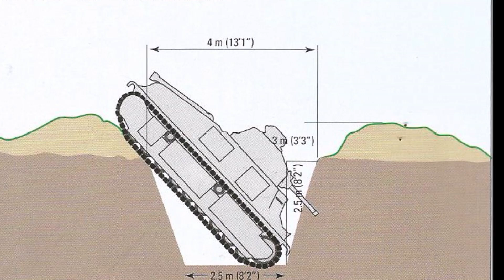tanques de la Gran Guerra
Genesis de tanques blindados y su función en la Gran Guerra

Genesis de tanques blindados y su función en la Gran Guerra como factor determinante en la estrategia militar.

• El origen de los tanques blindados de guerra se remonta a fines del siglo XIX, sin embargo, su verdadera aparición y creación se debió a los frentes estáticos de la Gran Guerra,
A finales del siglo XIX fueron inventados vehículos blindados en Europa, pero no se les dio importancia ya que se estimó que no tenían ningún uso. Sin embargo, ya durante la Gran Guerra el problema de los frentes estáticos forzó a los franceses e ingleses a crearlos de manera que les permitirán poder tomar las posiciones enemigas y hacer avances en el territorio enemigo.
El problema de la guerra de trincheras es que era una guerra estática en la que debido a los ataques masivos de infantería y el desarrollo de ametralladoras y artillería los ejércitos no hacían progreso.
Conflicto: “Inicialmente los tanques tuvieron que afrontar el pobre desarrollo tecnológico que se requería para poner a funcionar dichas máquinas, también el diseño utilizado no era el apropiado, por lo cual no tenía mucha movilidad, se arruinaban con mucha frecuencia y no lograban cubrir todos los flancos por no utilizar torretas. Sumado a esto está el hecho de que los alemanes pronto detectaron sus puntos débiles y empezaron a utilizar armas antitanques. ¡Esto genero confusión en el ejercito sobre la efectividad de los mismos ¡¿Son útiles para ganar la guerra o no?”
Alemania descuido la fabricación de tanques por haberlos subestimado y eso le hizo perder muchas batallas.
El uso de tanques fue uno de los factores determinantes que tuvo como resultado la perdida de muchas batallas por parte de Alemania que la terminaron obligando a firmar el Tratado de Versalles.
                                                   C.A.F.